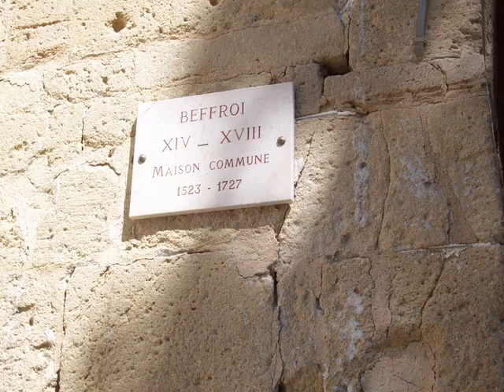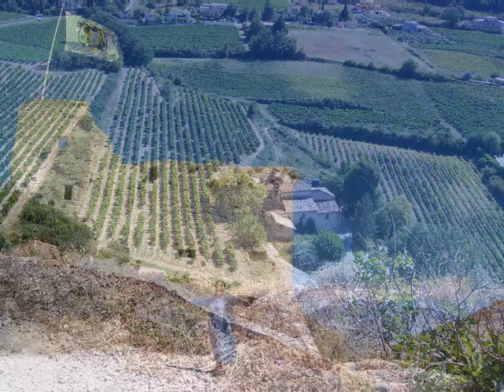Le Haute Ville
Exploring in Provence